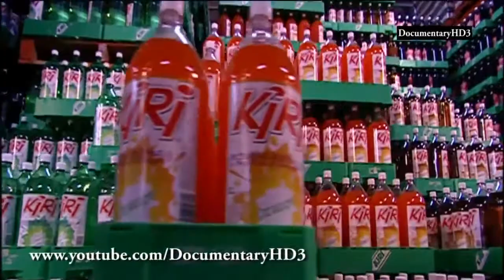وثائقي | كيف تصنع : المشروبات الغازية HD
الفيلم الوثائقي كيف تصنع : المشروبات الغازية أشترك في قناتنا لتصلك أحدث الوثائقيات (أكثر من 300 فيلم وثائقي) : صفحتنا على التويتر : http